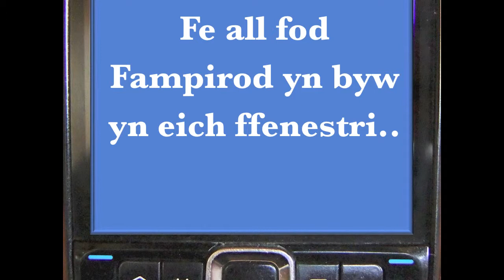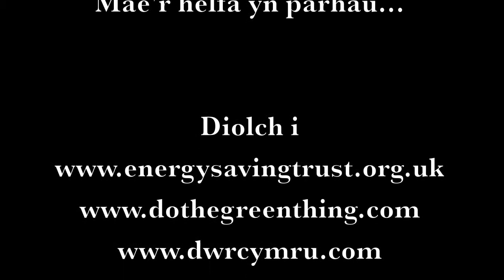Fampirod Eco Pennod 6